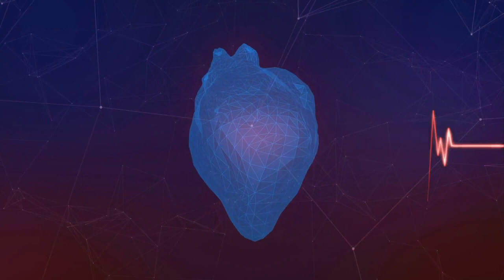The Empathy Engine: A Heartbeat Away from Chaos.